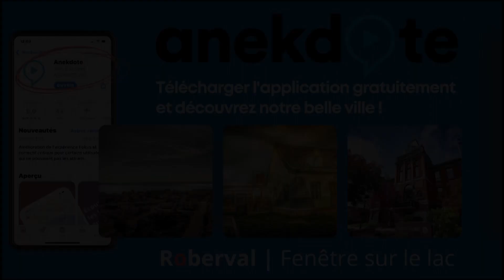Anekdote Roberval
Visitez Roberval avec votre guide privé !